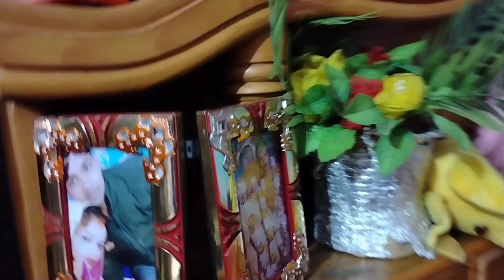शूटिंग करते समय गुड़िया की मम्मी हो गई बीमार हम वीडियो नहीं बनाई हम जाट हैं प्लीज वीडियो देखें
प्लीज आप लोग इस वीडियो को एक बार जरूर देखिए आप लोगों से हाथ जोड़कर रिक्वेस्ट है एक बार ए वीडियो जरूर देखिए प्लीज प्लीज प्लीज प्लीज प्लीज प्लीज प्लीज प्लीज